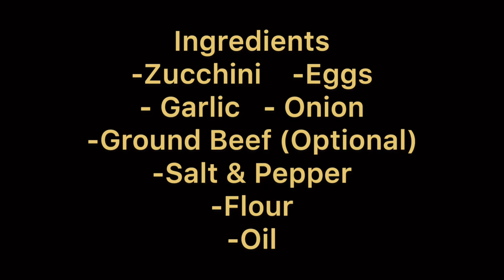TORTANG ZUCCHINI | ZUCCHINI FRITTERS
On this video we will be cooking Zucchini. We will try cooking it the Filipino Way "Torta". Please watch the video and enjoy.